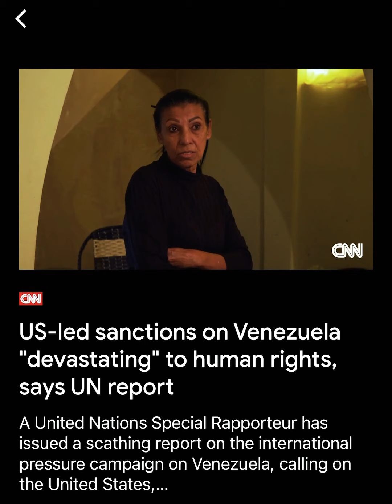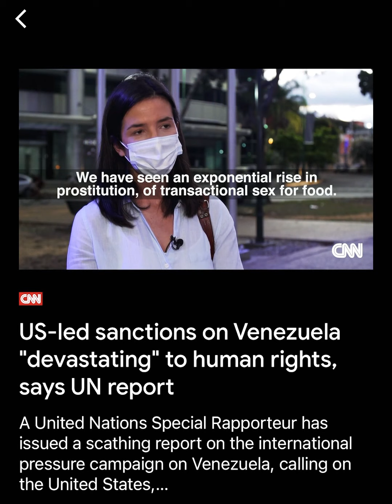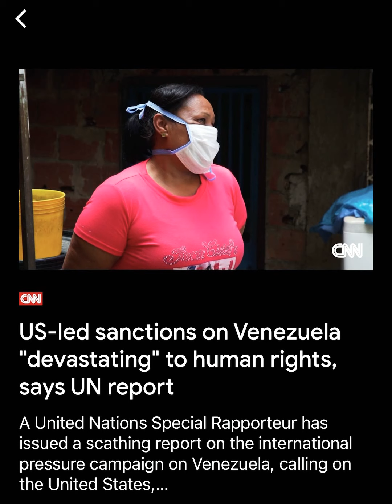Northern Kingdom going through it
Deuteronomy 28:28 The LORD shall smite thee with madness, and blindness, and astonishment of heart:
29 And thou shalt grope at noonday, as the blind gropeth in darkness, and thou shalt not prosper in thy ways: and thou shalt be only oppressed and spoiled evermore, and no man shall save thee.